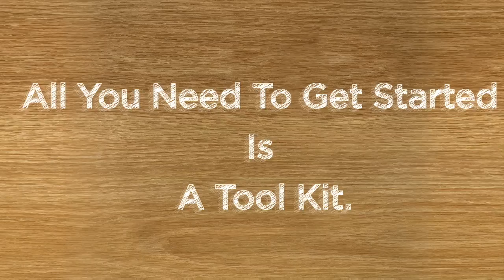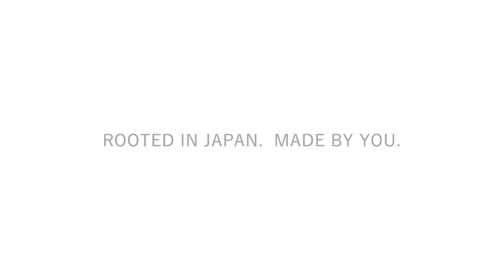DIY Washi Pumpkin | Japanese Creations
DIY Washi Pumpkin.

How to Chigiri-e (Washi art) in just 3 steps by Japanese Creations.

1. Pick up the Pumpkin kit.
2. Trace
3. Tear, and glue.

Ta-da!
That’s Washi.